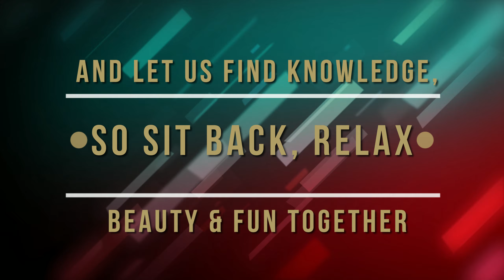Channel Trailer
Trailer for my channel